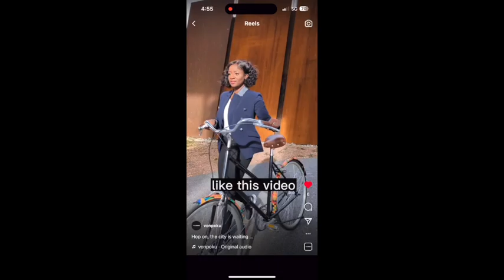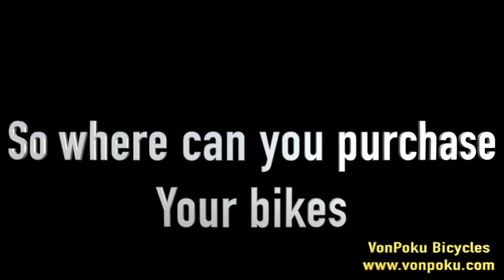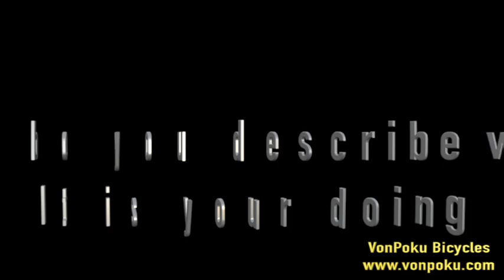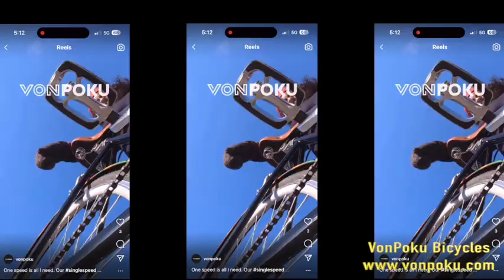Today we have a look at Ladies behind Vonpoku Bicycles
At VonPoku we don’t just offer a reliable bike, we offer a lifestyle!

We embrace uniqueness and believe this can be expressed in endless ways. Helping everyone across the globe to discover more ways to show their individual style with integrity is part of our mission